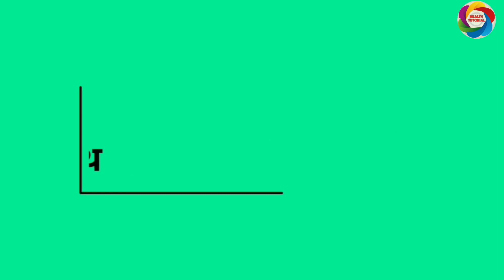Thyroid function test || thyroid function test in hindi || thyroid hormone normal range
Hello friends welcome in my hindi you tube channel HEALTH TUTORIAL, In this video we explain about thyriid function test in hindi. so watch this video till end.

✍✍Personal Biography🙏🙏👇👇🇮🇳🇮🇳
ASHOK PATEL (Clinical Pharmacologist)
[B. Pharm, M. Pharm.【Pharmacology】
 ◆◆◆【रोगीहित सर्वोपरि】◆◆◆